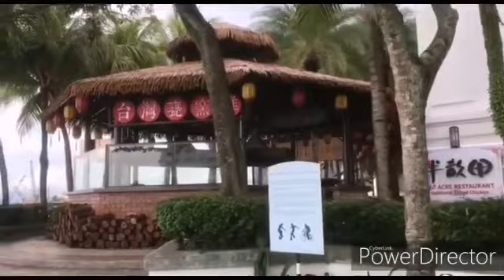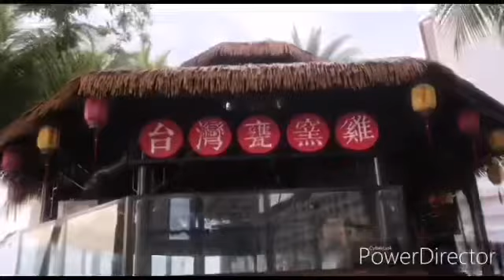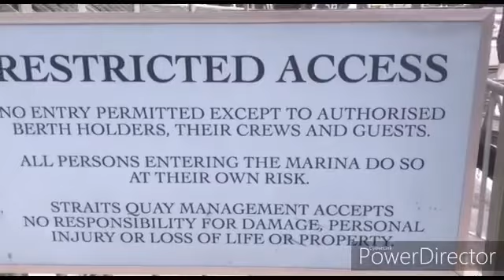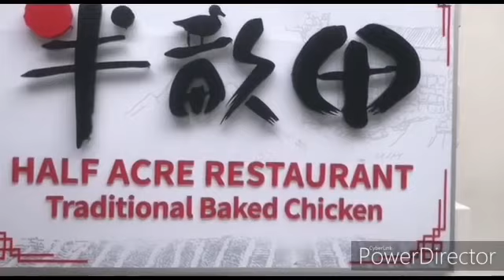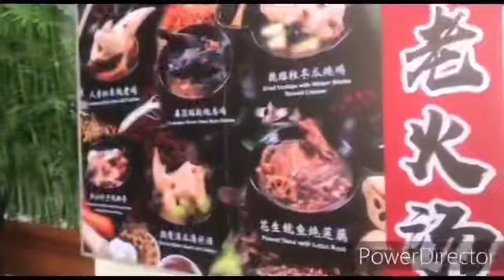STRAITS QAY SHOPPING MALL-CUM-MARINA / PENANG